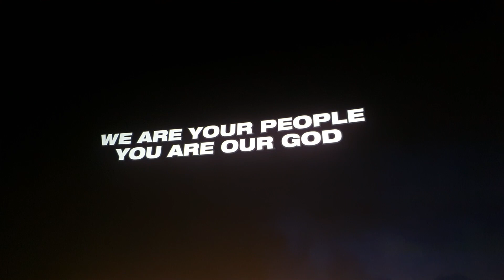Londontrip 2022 I Eine Sprachreise mit der KS1 des FES Gymnasiums Heidenheim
1. British National Anthem - God save the Queen;
2. Chris Tomlin - I will follow